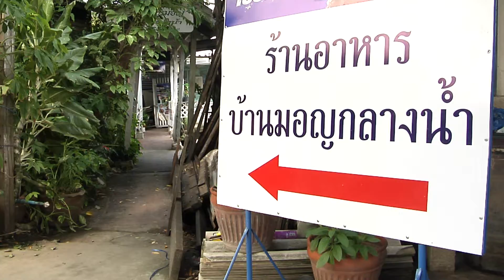ครัวอาเซียน 7 ตค 58 : บ้านมอญกลางน้ำ